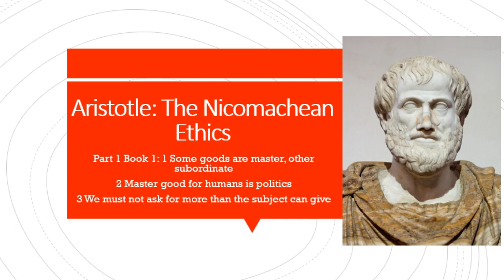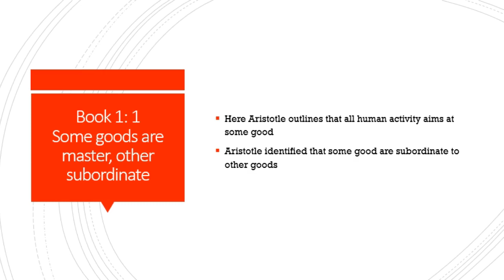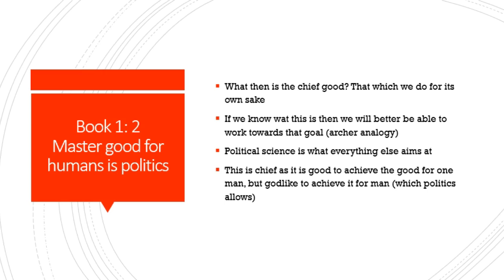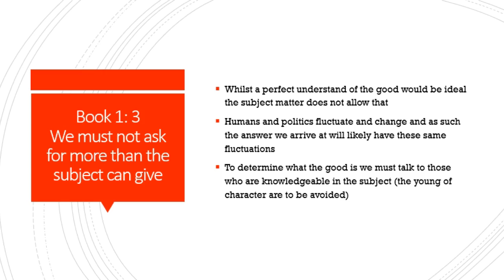Aristotle Part 1: Book 1 1-3